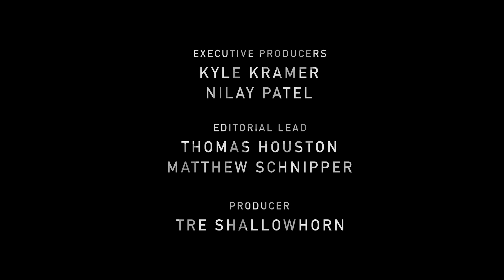Saving the future with open-sourced food - Detours: Season 2, Episode 1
How do you tackle the world food crisis? Scientists at MIT are growing food using aeroponics, a system that produces plants without soil.